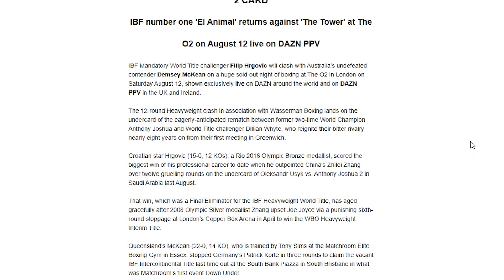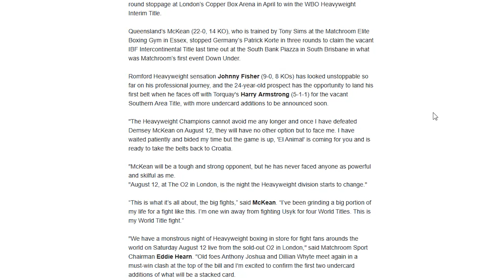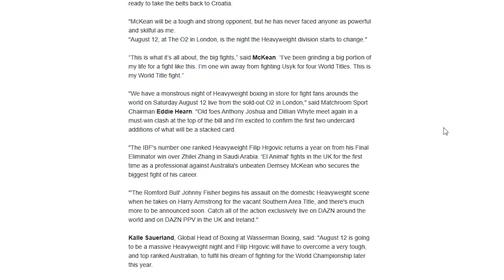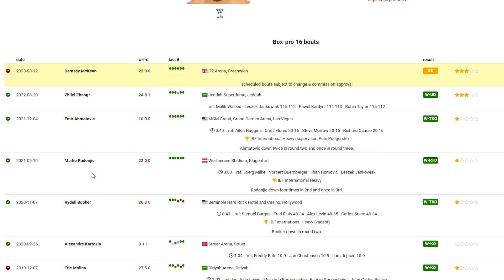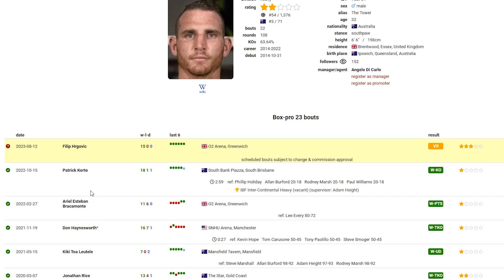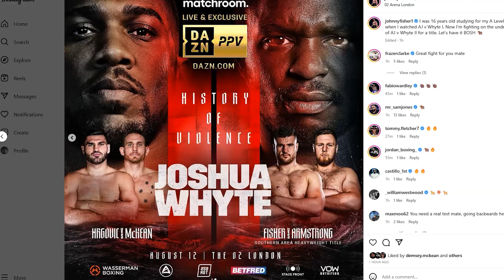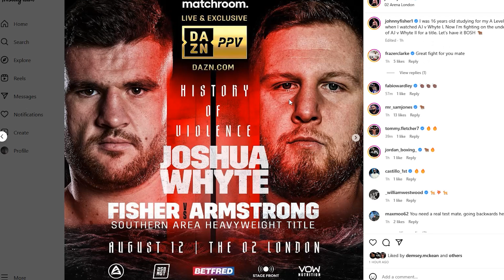FILIP HRGOVIC TO FACE DEMSEY MCKEAN ON JOSHUA/WHYTE 2 CARD + JOHNNY FISHER TO FACE HARRY ARMSTRONG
Filip Hrgovic (15-0) will defend his IBF mandatory position when he faces unbeaten Demsey McKean (22-0) on the Joshua/Whyte undercard on 12 August in London. Johnny Fisher has also been added to the same undercard, set to contest the Southern Area Title against Harry Armstrong.

Boxing Squared